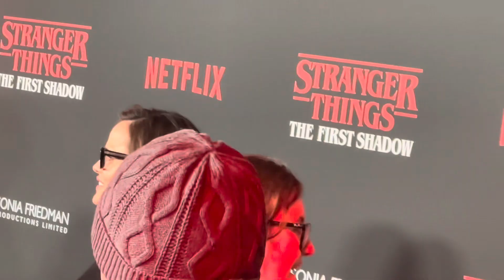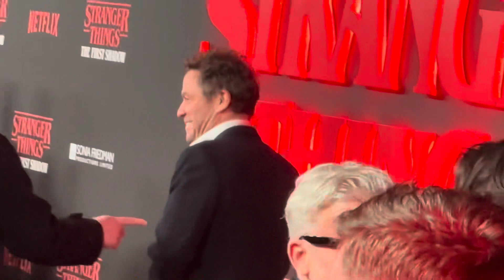Stranger Things The First Shadow World Premiere Red Carpet Joe Locke